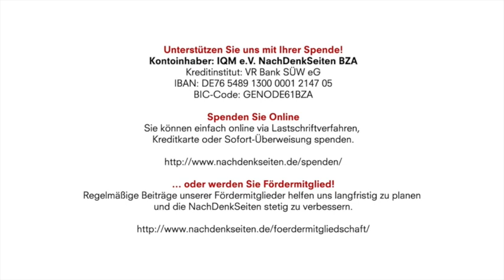Hartz-IV-Urteil: Angriffe auf das Existenzminimum sind in Ordnung | Tobias Riegel | 07.11.2019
Kontoinhaber: IQM e.V. NachDenkSeiten BZA
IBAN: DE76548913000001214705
BIC-Code: GENODE61BZA

Hartz-IV-Urteil: Angriffe auf das Existenzminimum sind in Ordnung | Tobias Riegel | NachDenkSeiten-Podcast | 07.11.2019

Das Verfassungsgericht hat in seinem aktuellen Urteil zu Hartz-IV Kürzungen bis zu 30 Prozent für rechtens erklärt – das ist kein Grund zum Jubeln. Durch mangelnde Eindeutigkeit hat das Gericht es zudem versäumt, Rechtsfrieden zu stiften: Für die einen ist das Urteil ein „Quantensprung“, für die anderen eine Einladung zum Faulenzen. Während sich viele große Medien erwartungsgemäß positionieren, erstaunt der teils erklingende Beifall von „linker“ Seite. Von Tobias Riegel.

Artikel veröffentlicht am: 07. November 2019 um 10:45
Autor: Tobias Riegel
Sprecher: Tom Wellbrock